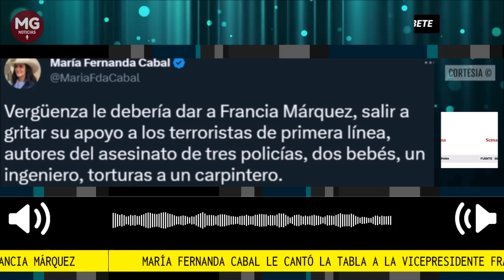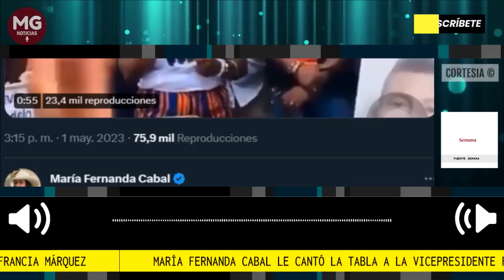🛑 MARIA FDA CABAL LE CANTÓ LA TABLA A FRANCIA MÁRQUEZ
La senadora María Fernanda Cabal, una de las opositoras férreas al Gobierno del presidente Gustavo Petro, rechazó el apoyo público que la vicepresidenta de Colombia, Francia Márquez, dio este lunes festivo (1° de mayo) a la primera línea.
Fuente Semana